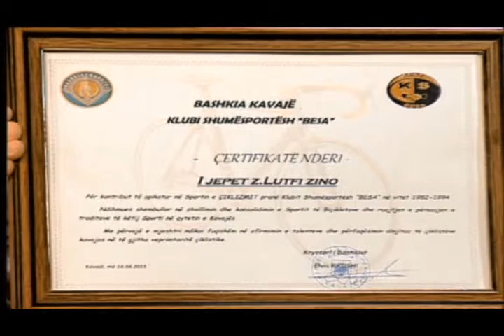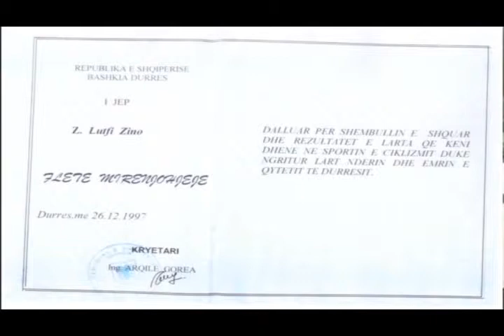20 04 2015 Emisioni AdriaSport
Te ftuar ne studio: Fatmir Efica, Lutfi Zino, Rrapush Popoi